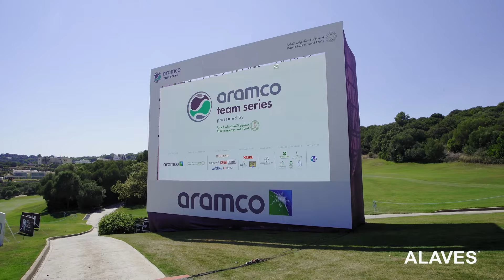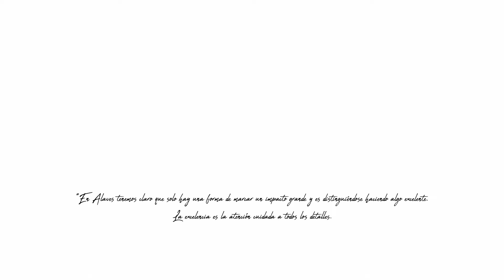ALAVES Aramco Team Series Sotogrande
Estructuras OceanProkt™ para eventos by ALAVES Innovation.